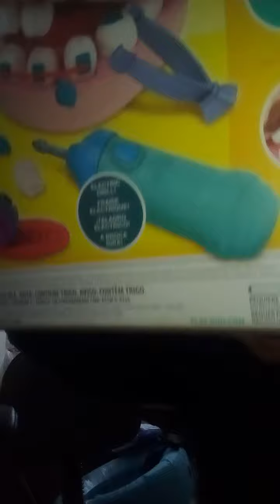gente hoje virei dentista por 1 dia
gente virei dentista por 1 dia link do canal antigo